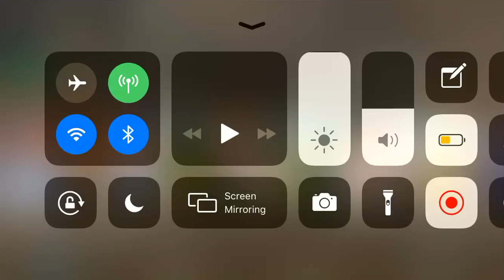MUYSKERM (BOB)/JACKSEPTICEYE=HOCKEY PUCK; MARKIPLIER/LORDMINION777 (WADE)=ARROWS!!! 😂😂😂